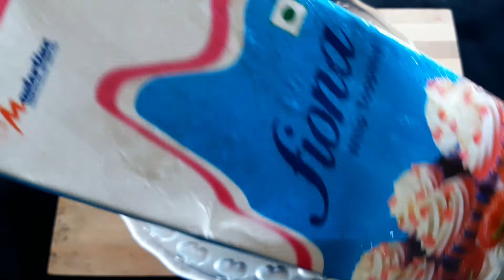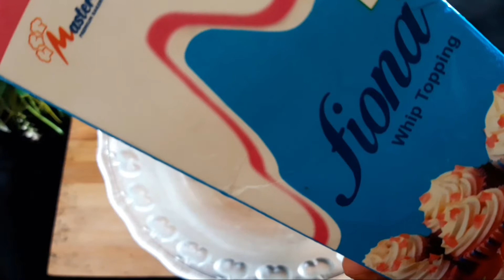കേക്കിന് ആവശ്യമായ ക്രീം വീട്ടിൽ തയ്യാറാക്കാം | Whipping Cream Recipe | Homemade Whipped Cream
കേക്കിന് ആവശ്യമായ വിപ്പിംഗ് ക്രീം വീട്ടിൽ തയ്യാറാക്കാം

Whipping Cream Recipe in Malayalam

How to Make Whipped Cream at home

Hello friends,
                          "assalamu
                            allaikkum"

                 my kitchen is my inspiration

▪︎ i hope all you enjoyed my video
▪︎ we are delivering you the best quality video
▪︎ you can also share your opinions through
    comments
▪︎ so you just have to do is just keep
     channel
▪︎ we are expecting your suggestion

▪︎ ഈ ചാനൽ ഒന്ന് സബ്സ്ക്രൈബ് ചെയ്യുക തൊട്ടടുത്ത കാണുന്ന ബെൽ ഐക്കൺ ക്ലിക്ക് ചെയ്യുക

▪︎ എങ്കിൽ മാത്രമേ ഞാൻ അപ്‌ലോഡ്
ചെയ്യുന്ന ഓരോ വീഡിയോസും നിങ്ങളിൽ എത്തുകയുള്ളൂ

♨️Cooking Recipes

For More You Can Ask On The Comment Box

Home Made Whipped Cream this is simple and easy to make at home

Whipping Cream Recipe Malayalam

Whipped Cream can be used in Ice cream Cup Cakes
Whipped cream which made at home like this
will be perfect and good

Icing

How to Make a Whipping Cream at Home

Cake decoration

i used
Fiona whipping cream near me